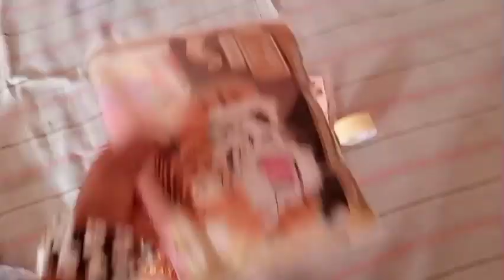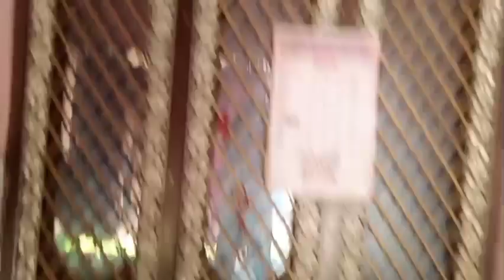Birthday par mila special gift 🎁@swativermaofficial708